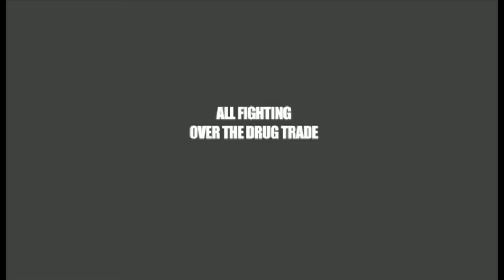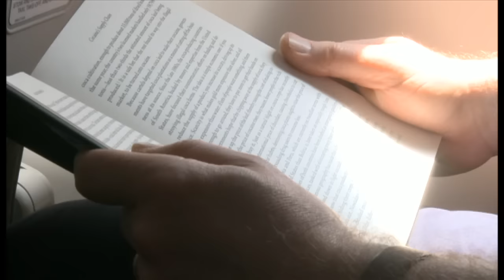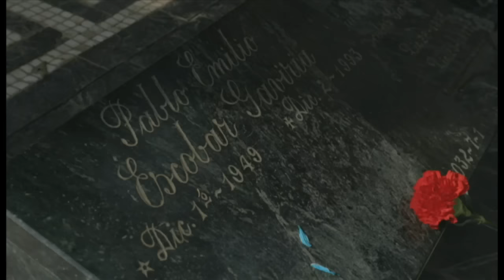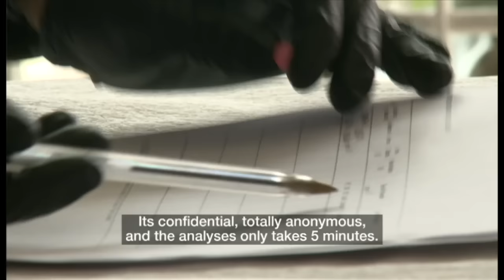colombia clegg 1743 12 4 h264 2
Nick Clegg goes to Colombia to explore its War on Drugs. Film by Rachel Wright. Shorter version shown on Newsnight. m